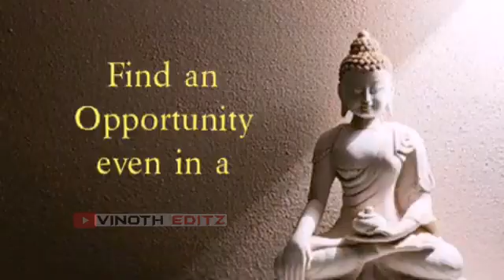Positive Mind & Negative Mind | Buddha Quotes